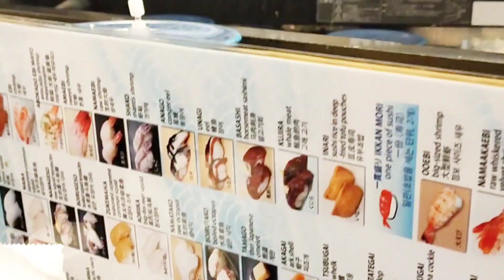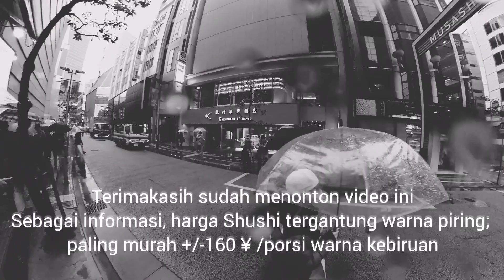Sushi enak dan murah di Shinjuku Tokyo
Pebruary 2023 jalan Dari Stasiun Shibuya East Exit jalan Kira Kira 200 meter, Ada restaurant sushi dengan harga terjangkau